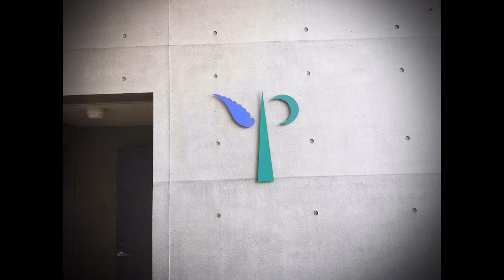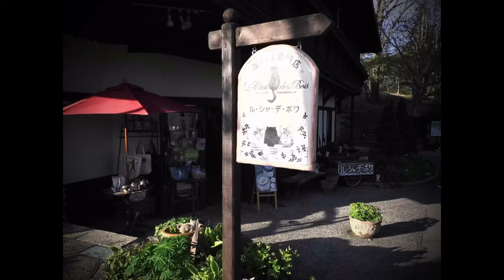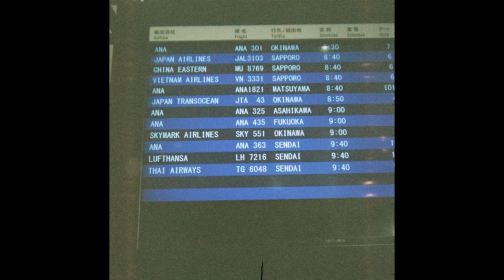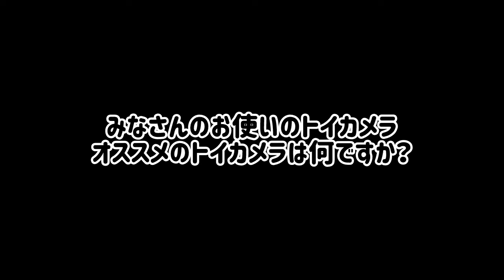№816 決まりなんてないさ！いろんな写真の楽しみ方！今日はトイカメラのお話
決まりなんてないさ！
いろんな写真の楽しみ方！
今日はトイカメラのお話

リサイクルショップファンの方や、これからフィルムカメラを使ってみたい方や、カメラジャンカーのみなさんに向けた、軽い内容の動画サイトです。

ハヤタ・カメララボ
Super-Multi-Coated TAKUMAR 120mm F2.8
Film camera
Vintage camera
PENTAXK-01
NIKON F3
NIKONFG-20
Zeiss-Opton
SIXOCTAVE VG-C2EM 縦位置グリップ
E-PM1
Aki-Asahi
Leitz Elmar
PioneerA-535
SANSUI AU-D607X
Sansui TU-1100